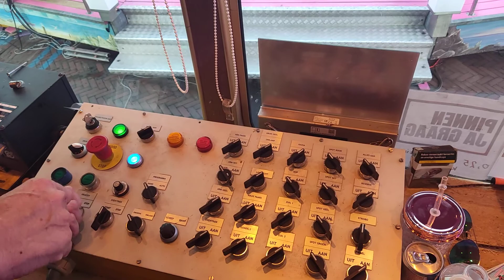Een grote wens vervuld. Het besturen van de Pandora Polyp. Jacob Straub en team super bedankt.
Zelf na jaren van scripten en modelleren een echte kermis attractie mogen besturen. Geloof me. Dan is zo'n simulatie niet veel meer aan.
Met grote dank aan Jacob Straub en zijn team die dit in vervulling hebben laten gaan.💐💖